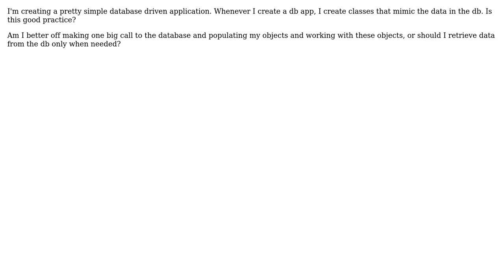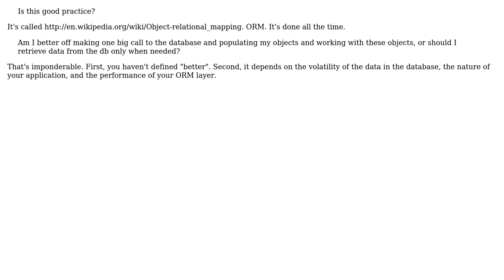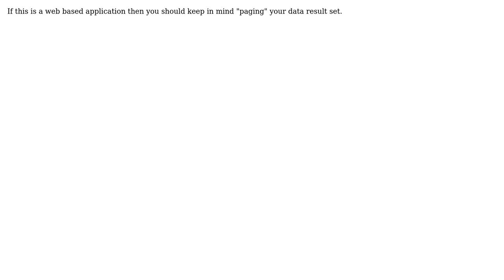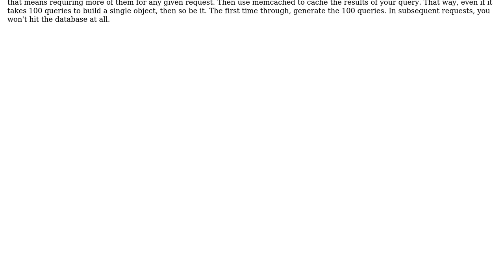Software Engineering: Constant database calls or store in objects? (4 Solutions!!)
Software Engineering: Constant database calls or store in objects?

With thanks & praise to God, and with thanks to the many people who have made this project possible! | Content (except music & images) licensed under CC BY-SA | Music | Images & others | With thanks to user S.Lott user Michael Riley - AKA Gunny user KeithS user David Peterman user Byrne Reese and the Stack Exchange Network Trademarks are property of their respective owners. You are responsible for your own actions.